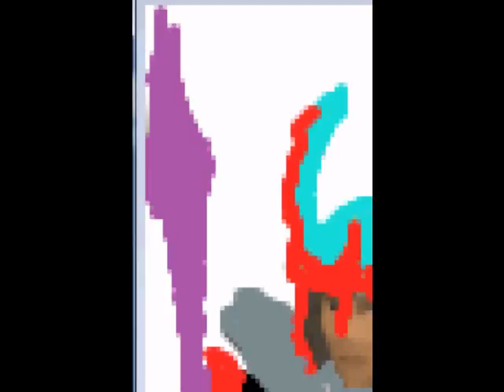[rs] golden defendor?!?!?!?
wtffffffff